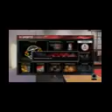Gaming Series Episode #